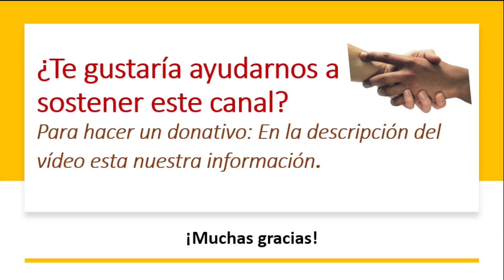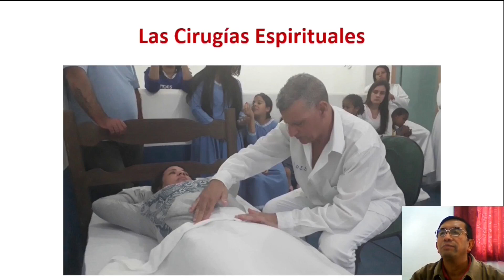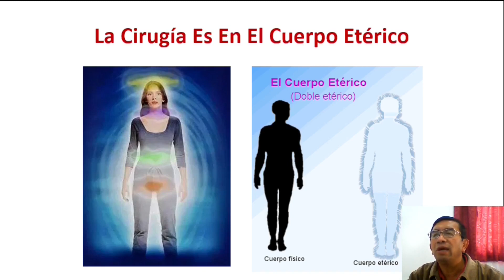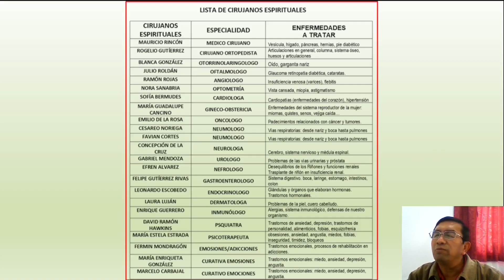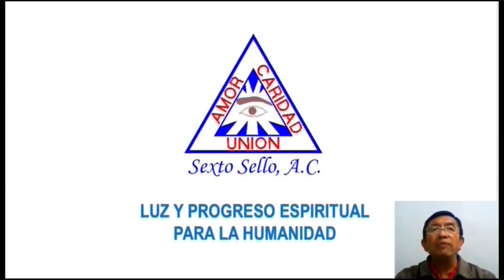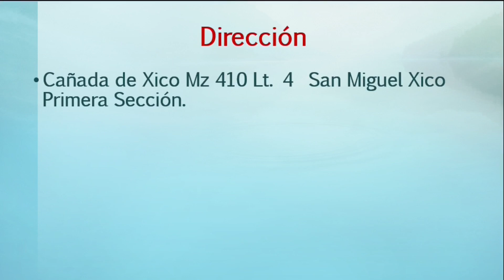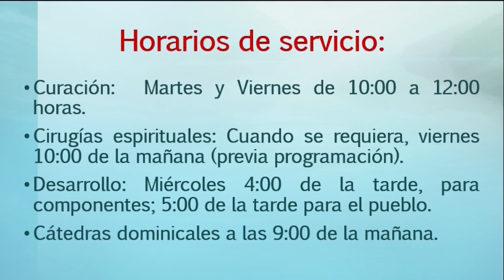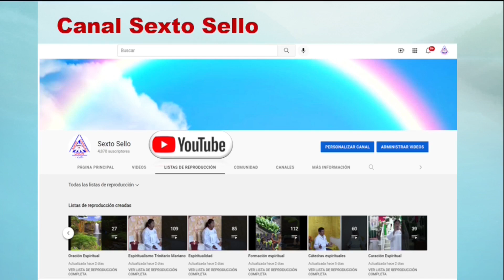CIRUGÍA ESPIRITUAL POR ESPECIALIDADES - Invitación - VIERNES 21 DE ABRIL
Vídeo de invitación a la cirugía espiritual a distancia por especialidades para atender diferentes problemas de salud, el viernes 21de abril las 9.00 de la noche.

Por Transferencia Interbancaria (banca electrónica), banco BBVA México, S.A. Clave  Sexto Sello AC:  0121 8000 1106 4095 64

Para depósitos de banco a banco o en cajero automático BBVA México, S.A.  Cuenta Sexto Sello AC     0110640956